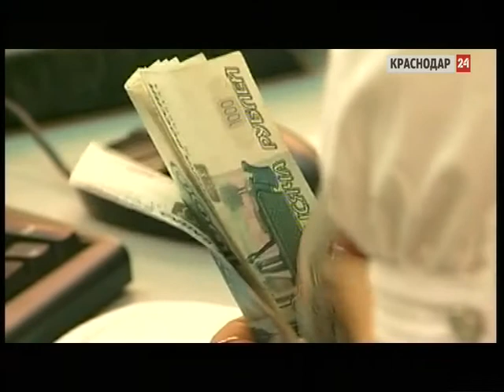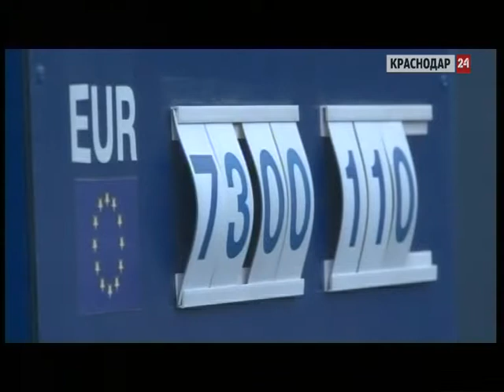Финансовая рубрика. Выпуск от 19.12.14